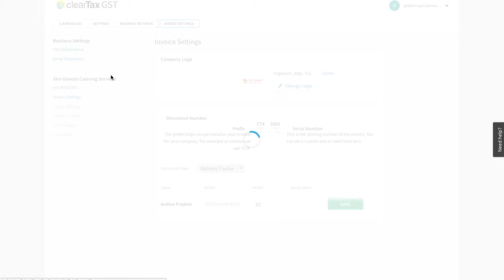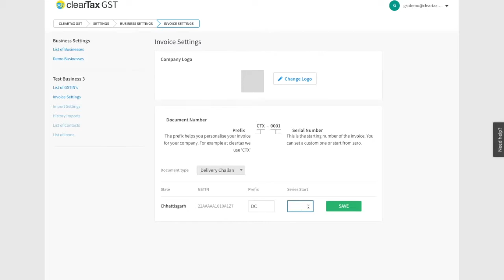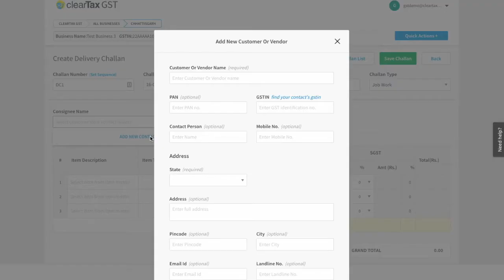डिलीवरी चालान कैसे बनाएं ClearTax GST के द्वारा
डिलीवरी चालान कैसे बनाएं ClearTax GST के द्वारा! for more information regarding Goods and Services Tax
ClearTax video guides on how to use ClearTax GST Software explained in Hindi.

ClearTax GST is the best billing and return filing GST software currently available in the market. You can easily integrate ClearTax GST with your existing accounting software like Tally, Excel etc.